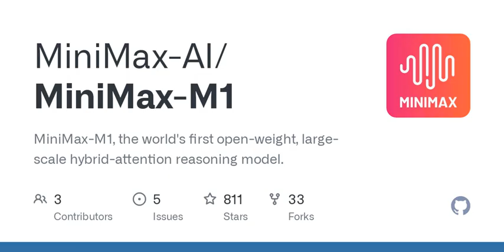GitHub - MiniMax-AI/MiniMax-M1: MiniMax-M1, the world's first open-weight, large-scale hybrid-att...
MiniMax-M1, the world's first open-weight, large-scale hybrid-attention reasoning model. - MiniMax-AI/MiniMax-M1